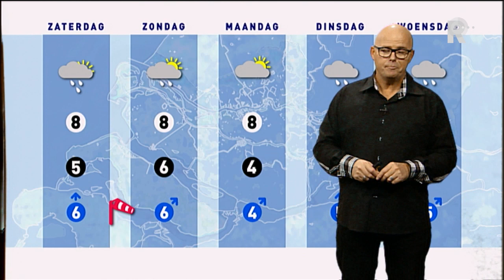Weer - 7 februari 2014